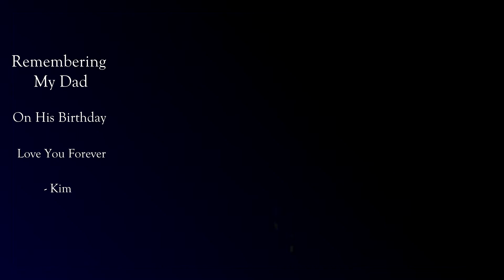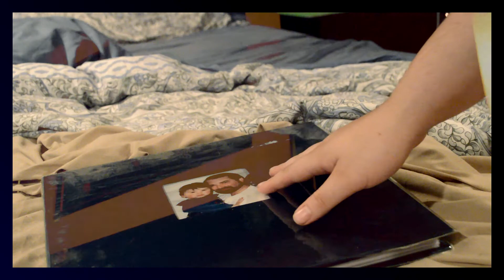I Am Tired Of My Grief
Today is my dad's birthday.  He would have been 59.  I have not healed.  I don't think I'll ever really heal.

I would give anything to have one more day with him, to tell him how much I love him and miss him.